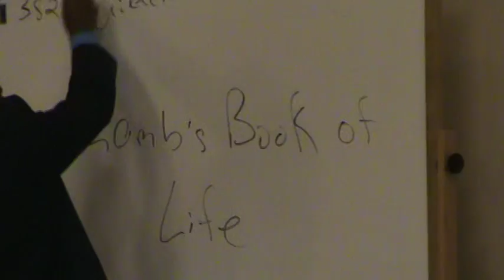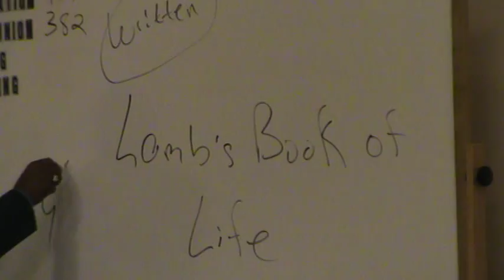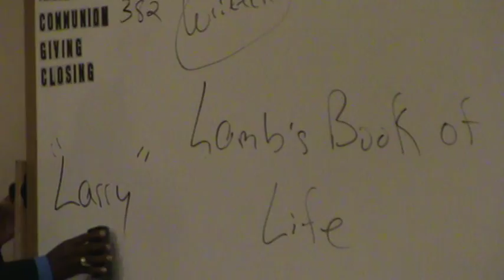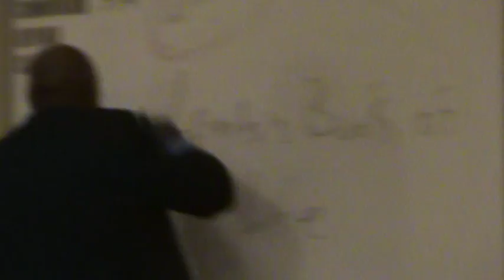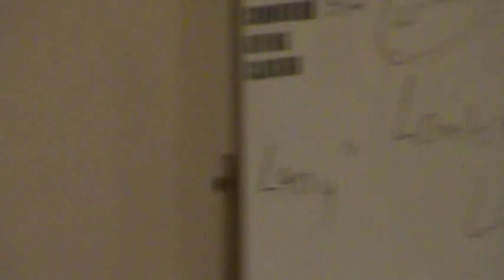9th St. Church of Christ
10-30-16am  "The Lamb's book of life"  Rev.21:27